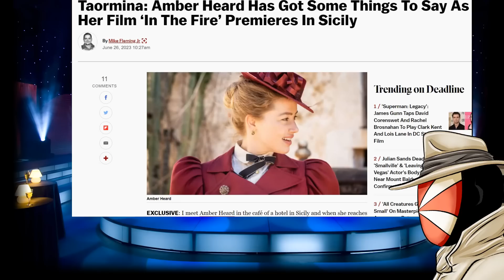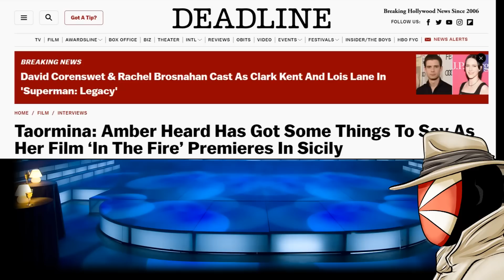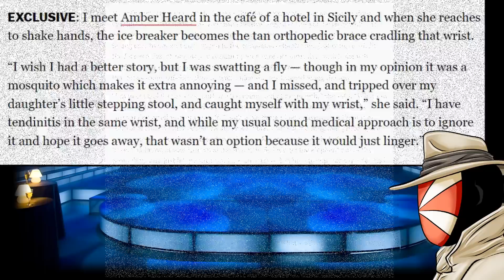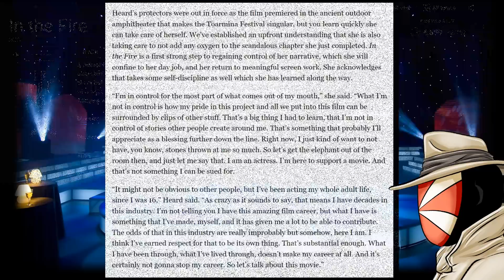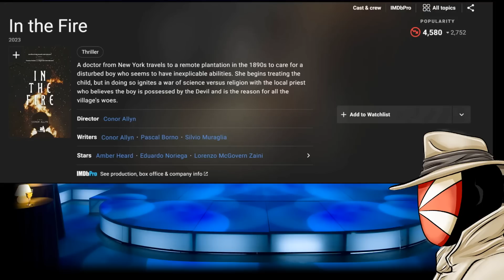Amber Heard SPEAKS In NEW INTERVIEW - and WRECKS HERSELF?! Its ALL Johnny Depp?!